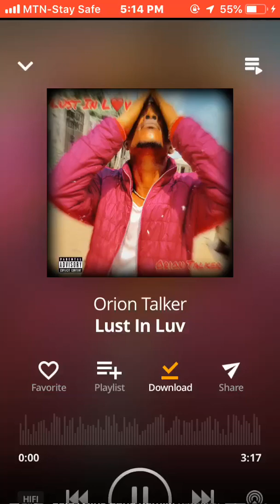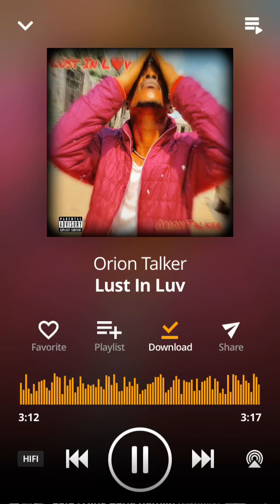Lust In Luv by Orion Talker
Available on Audiomack.com/orion-talker